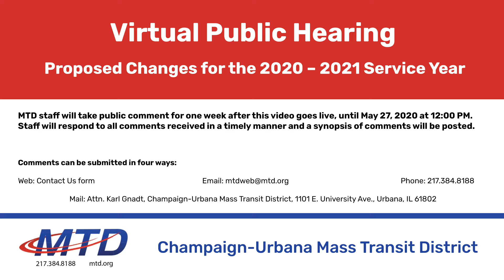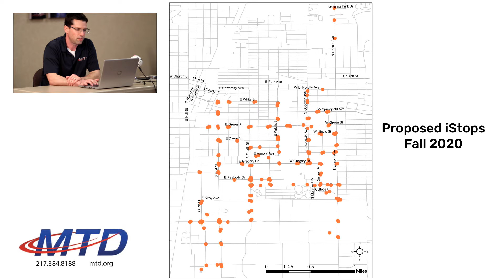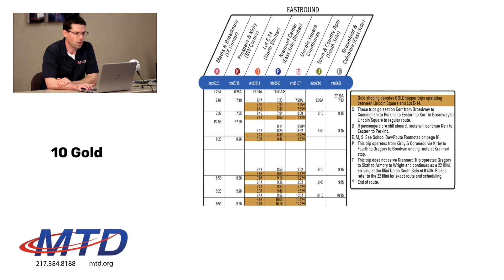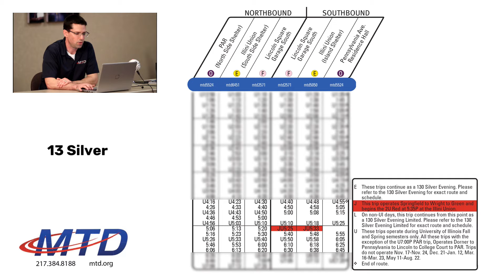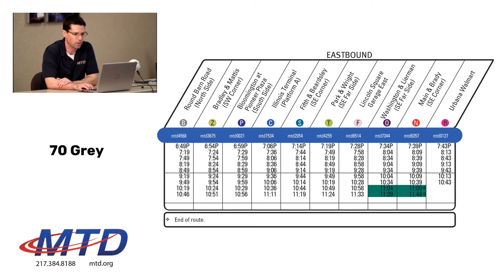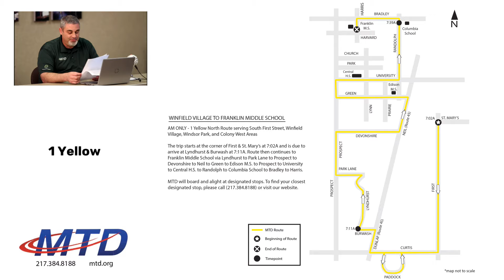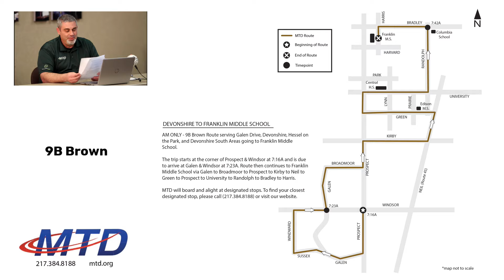MTD Route Changes - 2020/2021 Service Year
Due to COVID-19 social distancing restrictions, MTD will hold a virtual public hearing for fall service changes.
MTD staff will take public comment for one week after this video goes live, until May 27, 2020 at 12:00 PM. Staff will respond to all comments received in a timely manner and a synopsis of these comments and responses will be posted to this page.